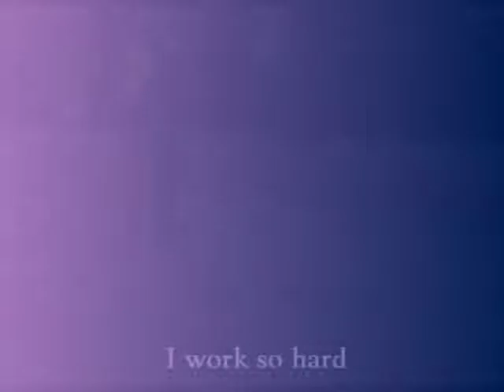I push so hard (PLEASE WATCH)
READ

I know that there have been lots of videos uploaded onto the channel recently and I apologise for the overload but I really couldnt wait to upload this :P

Basically this isnt me riding in this video and it isnt Jimmy either soo please please please do me the favour of subbing to to this girl shes called Sophie and her horse is Lerona as you can see she can be a bit of a handful to ride and Sophie really rides her well and is amazing on her and I couldnt ride as well as her for my life!!

The most shocking thing is that she only has 12 subscribers!? :O
Anyone care to explain why that is the case?
So please do me and her a favour and click the link below and sub as I only got her 5 subs on my channel and I want to get her even more :)
So click the link now and SUB:

Thanks soo much! :)

Until then see you all laters,
Annabelle&Jimmy (or XannixjimX)

xxxxxxxxxxxxxxx